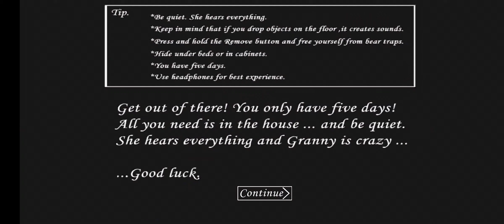Granny Gameplay video live|Granny Live Gaming |Horror Game - Horror Escape game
Granny Gameplay video live|Granny Live Gaming |Horror Escape game.